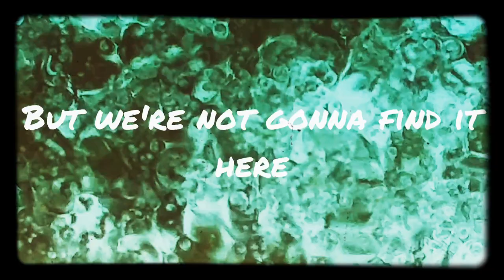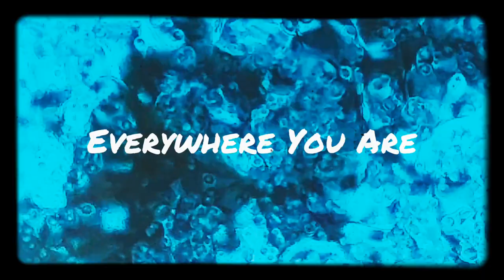-Emerald Starlight- 432Hz